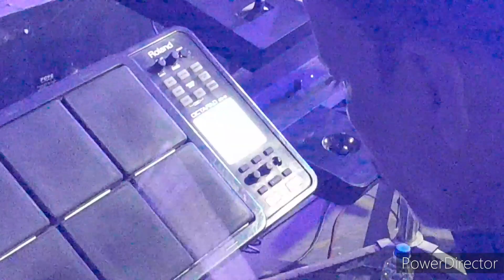love ♥️song // ଏଇ ମନ ଝୁରୁଛି ତତେ // om sri baghajatin lokanatya